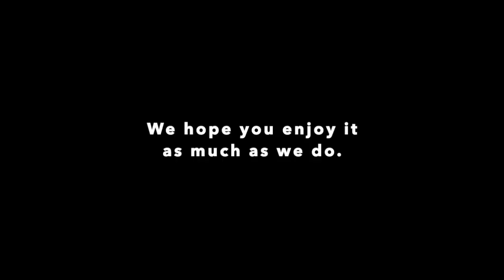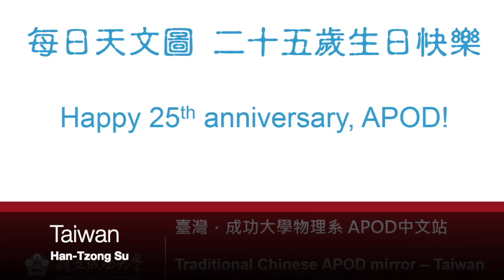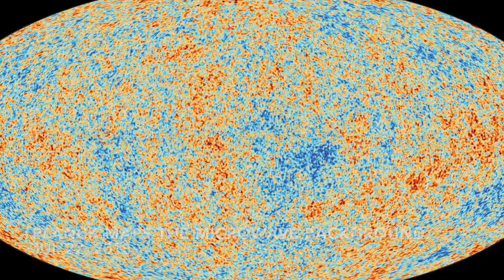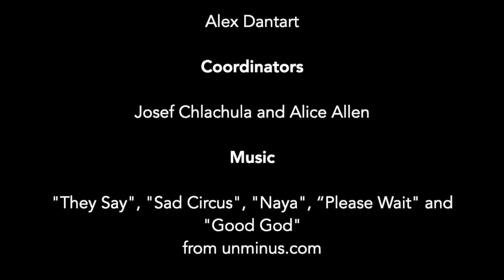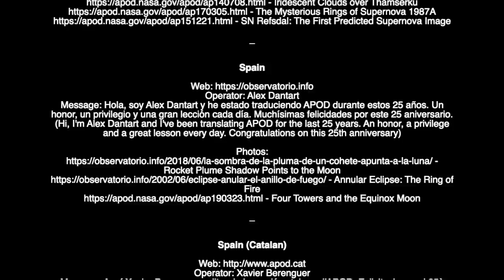APOD's 25th Anniversary Video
Credit: Alex Dantart & APOD's Volunteer Support Team